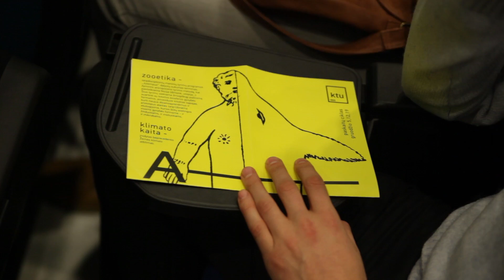KTU | Zooetics #1 with C.Schwägerl & N.Jeremijenko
On the 5th of December celebrities of interdisciplinary research – a journalist Christian Schwägerl and New York University professor Natalie Jeremijenko – launched the seminar series Zooetics: Link to full lecture

"Zooetics: Interspiecies Ecology – Multidisciplinary Perspectives on Art, Science and Technology" is organised by National Innovation and Entrepreneurship Centre and Jutempus Interdisciplinary Art Research Program.

“Zooetics” is also part of the Outreach and Education programme of the Frontiers in Retreat project funded with support from the European Commission. This communication reflects the views only of the author and the commission cannot be held responsible for any of the views contained therein.

“Zooetics” lecture and seminar series are supported by Lithuania’s Agency for Science, Innovation and Technology; Ministry of Culture of the Republic of Lithuania; and Lithuanian Council for Culture.